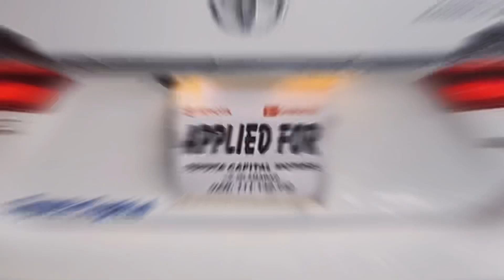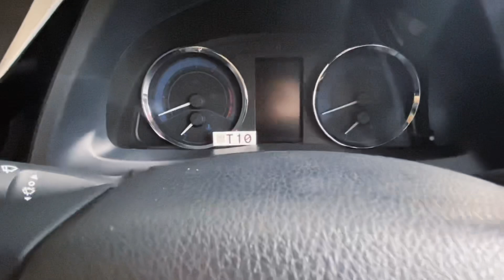New Toyota Corolla 2022 Pakistan,Altis 1.6, SuperEct/Special Edition Auto Facelift,Price@rahimzay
As Toyota Indus Pakistan Launched new Toyota Corolla 11th generation 2022 model 1.6 Altis X & XSpecial Edition Facelift with Major changes as Grande 1.8 Features. There are some Features changes in X SE & X special Edition Facelift like Sunroof SR, Push Start & Keystart with keyless Entry, Retractable Mirrors, DRLs With HID in Facelift Special Edition.
No doubt toyota Corolla is the best selling car in Pakistan so far even chasing in the competion of Local Assembled Vehicles in a good Price.Toyota Corolla Altis Fuel Average is not that much bad around 14 km/L mileage. Registeration Expense of Toyota Corolla altis 1.6 2022 model is around 95k PKR.